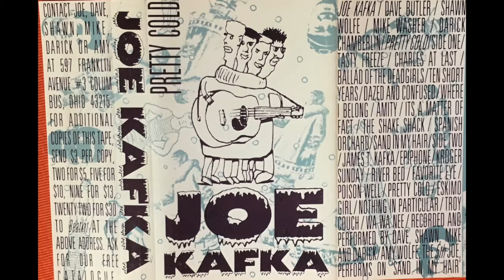Joe Kafka -- Where I Belong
From Joe Kafka's "Pretty Cold" cassette on Columbus's Beetkt label, 1988. Joe Kafka and Beetkt were (mostly) Shawn Wolfe.